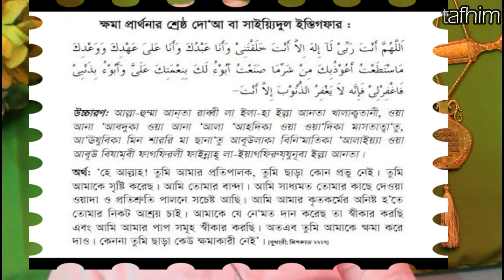সাইয়িদুল ইস্তিগফার/ক্ষমা প্রার্থনার শ্রেষ্ঠ দো‘আ || sayedul istegfar || গুনাহ মাফের দোয়া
সাইয়েদুল ইস্তেগফার দোয়া, সাইয়েদুল ইস্তেগফার অর্থ সহ, ইস্তেগফার এর দোয়া, সাইয়্যেদুল ইস্তেগফার, সাইয়িদুল ইস্তিগফার, সাইয়্যেদুল ইস্তেগফার এর ফজিলত, সাইয়েদুল ইস্তিগফার
রাসূলুল্লাহ (s.) বলেন, যে ব্যক্তি দৃঢ় বিশ্বাসের সাথে এই দো‘আ পাঠ করবে, দিনে পাঠ করে রাতে মারা গেলে কিংবা রাতে পাঠ করে দিনে মারা গেলে, সে জান্নাতী হবে’।
اللَّهُمَّ أَنْتَ رَبِّي، لاَ إِلَهَ إِلاَّ أَنْتَ، خَلَقْتَنِي وَأَنَا عَبْدُكَ، وَأَنَا عَلَى عَهْدِكَ وَوَعْدِكَ مَا اسْتَطَعْتُ، أَعُوذُ بِكَ مِنْ شَرِّ مَا صَنَعْتُ، أَبُوءُ لَكَ بِنِعْمَتِكَ عَلَىَّ وَأَبُوءُ لَكَ بِذَنْبِي، فَاغْفِرْ لِي، فَإِنَّهُ لاَ يَغْفِرُ الذُّنُوبَ إِلاَّ أَنْتَ
আস্তাগরিুল্লাহ পড়লে কি কি উপকার |গুনাহ মাফের দোয়া

astaghfirullah, astaghfirallah, astaghfaar, astaqfaar, astaghfar, istighfirullah, Astaghfirullah 100 times a Day, Astaghfirullah 100 times, Astaghfirullah tauba, tauba ka tarikha  tauba karna, astaghfaaar, dua, dua for tauba forgiveness, dua a tauba, tauba ki dua, forgivness, مغفرة, ক্ষমা